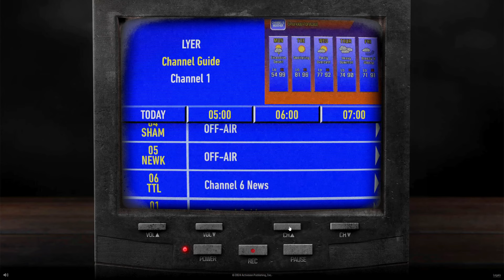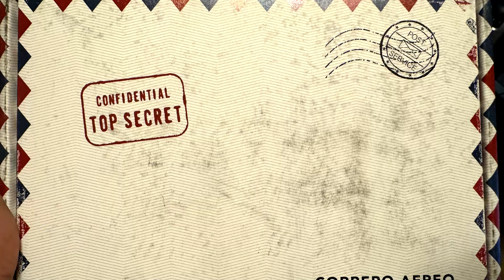It's Official...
Black Ops 6 is finally official, as new teaser trailers and marketing has been released

• TheTruthLies.com